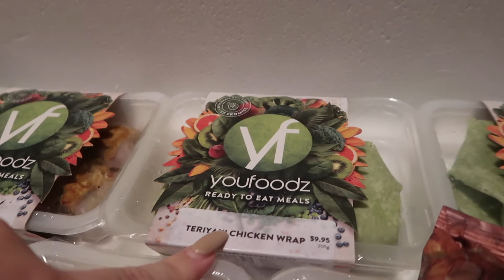YOUFOODZ HAUL & GYM WORKOUT | Taylor Maloney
We are a every day family just filming our lives to look back at one day
We have a daughter Zendaya and we love filming all her antics and  we would love for you to come on this journey with us

WE UPLOAD MONDAY AND FRIDAY

And give our videos a LIKE after watching
This would really help us out

SOCIAL MEDIAS